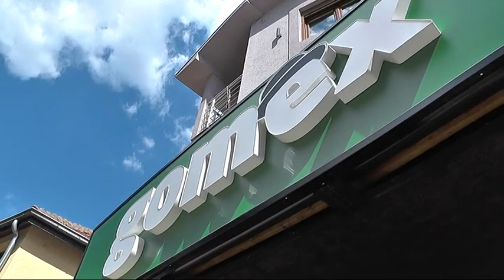“GOMEX” OTVORIO DRUGU RADNJU U PIROTU